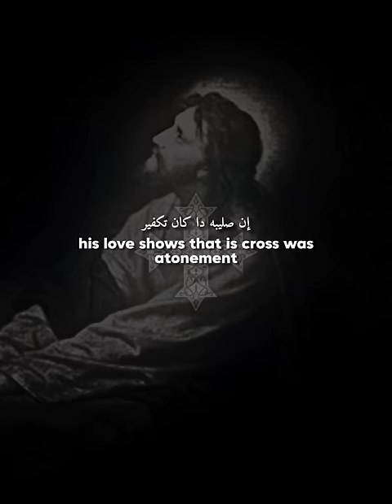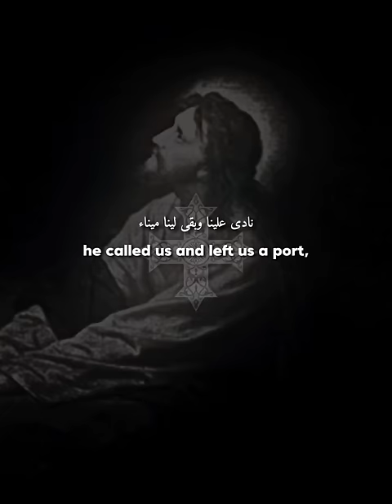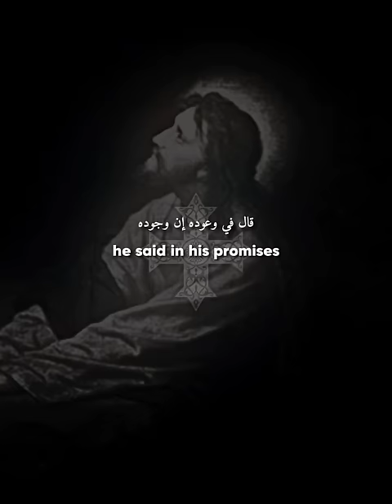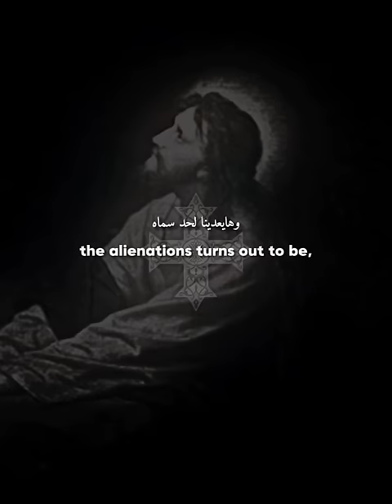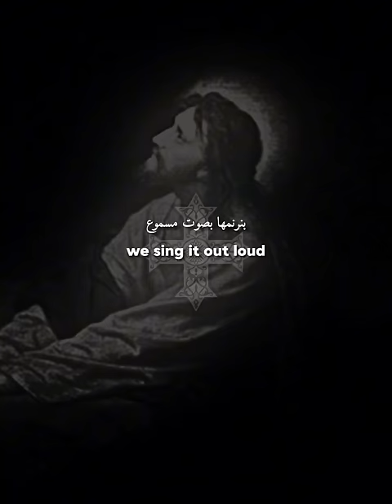Albo Hnayen | Coptic Orthodox song 🇪🇬 | (Lyric video)